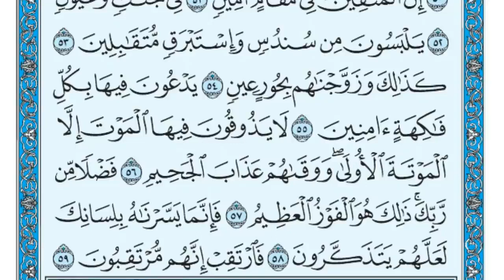سورة الدخان الشيخ ماهر المعيقلي. على بركه الله نبدأ في ختمة القران الكريم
ختمه القران الكريم
م اسم السورة نوعها.عدد آياتها.الصفحة
1 الفاتحة مكية 7 1
2 البقرة مدنية 286 2
3 آل عمران مدنية 200 50
4 النساء مدنية 176 77
5 المائدة مدنيّة 120 106
6 الأنعام مكية 165 128
7 الأعراف مكية 206 151
8 الأنفال مدنية 75 177
9 التوبة مدنية 129 187
10 يونس مكية 109 208
11 هود مكية 123 221
12 يوسف مكية 111 235
13 الرعد مدنية 43 249
14 ابراهيم مكية 52 255
15 الحجر مكية 99 262
16 النحل مكية 128 267
17 الإسراء مكية 111 282
18 الكهف مكية 110 293
19 مريم مكية 98 305
20 طه مكية 135 312
21 الأنبياء مكية 112 322
22 الحج مدنية 78 332
23 المؤمنون مكية 118 342
24 النور مدنية 64 350
25 الفرقان مكية 77 359
26 الشعراء مكية 227 367
27 النمل مكية 93 377
28 القصص مكية 88 385
29 العنكبوت مكية 69 396
30 الروم مكية 60 404
31 لقمان مكية 34 411
32 السجدة مكية 30 415
33 الأحزاب مدنية 73 418
34 سبأ مكية 54 428
35 فاطر مكية 45 434
36 يس مكية 83 440
37 الصافات مكية 182 446
38 سورة ص مكية 88 453
39 الزمر مكية 75 458
40 غافر مكية 85 467
41 فصلت مكية 54 477
42 الشورى مكية 53 483
43 الزخرف مكية 89 489
44 الدخان مكية 59 496
45 الجاثية مكية 37 499
46 الأحقاف مكية 35 502
47 محمد مدنية 38 507
48 الفتح مدنية 29 511
49 الحجرات مدنية 18 515
50 سورة ق مكية 45 518
51 الذاريات مكية 60 520
52 الطور مكية 49 523
53 النجم مكية 62 526
54 القمر مكية 55 528
55 الرحمن مدنية 78 531
56 الواقعة مكية 96 534
57 الحديد مدنية 29 537
58 المجادلة مدنية 22 542
59 الحشر مدنية 24 545
60 الممتحنة مدنية 13 549
61 الصف مدنية 14 551
62 الجمعة مدنية 11 553
63 المنافقون مدنية 11 554
64 التغابن مدنية 18 556
65 الطلاق مدنية 12 558
66 التحريم مدنية 12 560
67 الملك مكية 30 562
68 القلم مكية 52 564
69 الحاقة مكية 52 566
70 المعارج مكية 44 568
71 نوح مكية 28 570
72 الجن مكية 28 572
73 المزمل مكية 20 574
74 المدثر مكية 56 575
75 القيامة مكية 40 577
76 الإنسان مدنية 31 578
77 المرسلات مكية 50 580
78 النبأ مكية 40 582
79 النازعات مكية 46 583
80 عبس مكية 42 585
81 التكوير مكية 29 586
82 الإنفطار مكية 19 587
83 المطففين مكية 36 587
84 الانشقاق مكية 25 589
85 البروج مكية 22 590
86 الطارق مكية 17 591
87 الأعلى مكية 19 591
88 الغاشية مكية 26 592
89 الفجر مكية 30 593
90 البلد مكية 20 594
91 الشمس مكية 15 595
92 الليل مكية 21 595
93 الضحى مكية 11 596
94 الشرح مكية 8 596
95 التين مكية 8 597
96 العلق مكية 19 597
97 القدر مكية 5 598
98 البينة مدنية 8 598
99 الزلزلة مدنية 8 599
100 العاديات مكية 11 599
101 القارعة مكية 11 600
102 التكاثر مكية 8 600
103 العصر مكية 3 601
104 الهمزة مكية 9 601
105 الفيل مكية 5 601
106 قريش مكية 4 602
107 الماعون مكية 7 602
108 الكوثر مكية 3 602
109 الكافرون مكية 6 603
110 النصر مدنية 3 603
111 المسد مكية 5 603
112 الإخلاص مكية 4 604
113 الفلق مدنية 5 604
114 الناس مدنية 6 604